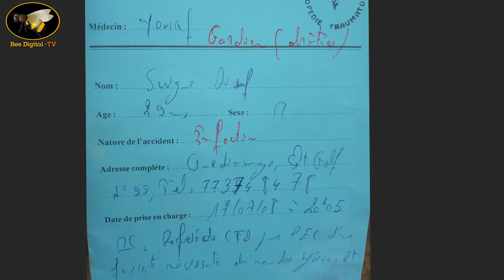SOS : Mordue par un moitié humain aux odeurs nauséabondes